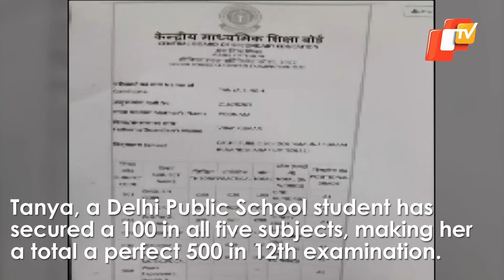Meet CBSE Topper Who Scored 500/500 Marks | OTV News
The much awaited CBSE 12th Board results were announced on Friday (22 July). Though the official merit list has not been released yet, Tanya Singh from Bulandshahr, Delhi has reportedly gotten the perfect score.